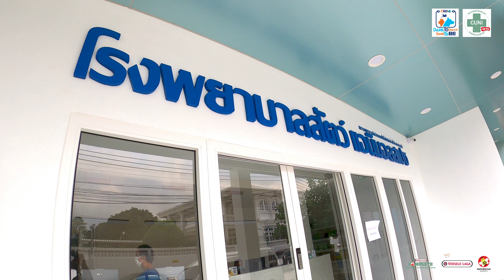โครงการกล้าฝัน กล้าเป็นสัตวแพทย์ ตอน คุณหมออ้อย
โครงการกล้าฝัน กล้าเป็นสัตวแพทย์
CRAVA Dare to Dream Dare to Be

ติดตามกิจกรรมแนะนำ การศึกษาต่อ
เพื่อสร้างยุวสัตวแพทย์
ในนักเรียนระดับชั้น
มัธยมศึกษาตอนปลาย
ที่เป็นนักล่าฝันมีความมุ่งมั่น
และสนใจต่อวิชาชีพสัตวแพทย์

ได้มีโอกาสร่วมสัมผัสกับประสบการณ์วิชาชีพ
สัตวแพทย์ในแง่มุมต่างๆ
และได้เรียนรู้การเลี้ยงสัตว์
ที่ถูกวิธี เป็นรูปแบบใหม่แห่งการศึกษาภายใต้
คำแนะนำ โดยคณาจารย์
จากคณะสัตวแพทยศาสตร์
และสัตววิทยาประยุกต์

พร้อมทีมสัตวแพทย์ผู้เชี่ยวชาญ Small mammal จาก
โรงพยาบาลสัตว์ Animal Space

โดยมีแม่งานคนเดิม
หจก. ภมรชัยซัพพลาย
องค์กรแห่งความรู้แห่ง
สุขภาพและสวัสดิภาพ
ที่ดีต่อสัตว์เลี้ยงที่จะมาเสริฟความรู้ที่ถูกต้อง
จาก Cuni เพื่อพัฒนาคุณภาพชีวิตสัตว์เลี้ยง
รู้จักกับหมออ้อย ,
น.สพ.เชาวพันธ์ ยินหาญมิ่งมงคล

จากโรงพยาบาลสัตว์
Animal Space
คุณหมอจะมาเล่าถึงความใฝ่ฝัน
การเตรียมตัวที่จะเป็นสัตวแพทย์
และความประทับใจในอาชีพสัตวแพทย์ของคุณหมอ

มาติดตามว่าคุณหมอแนะนำในเรื่องใดบ้าง และฝากติดตามกิจกรรมโครงการกล้าฝัน
กล้าเป็นสัตวแพทย์ CRAVA Dare to Dream Dare to Be Season 2
ว่าจะสนุกและได้รับ
ความรู้แบบไหนบ้าง